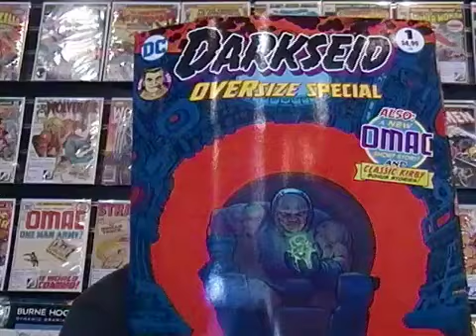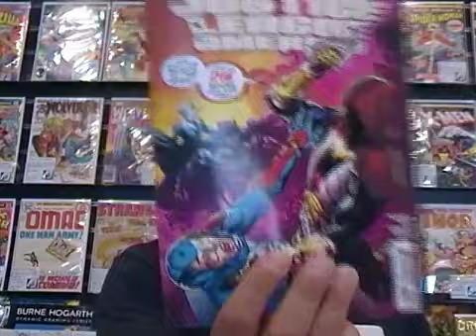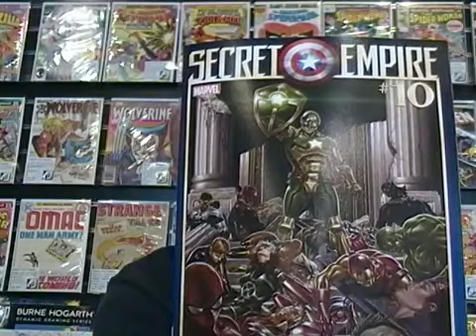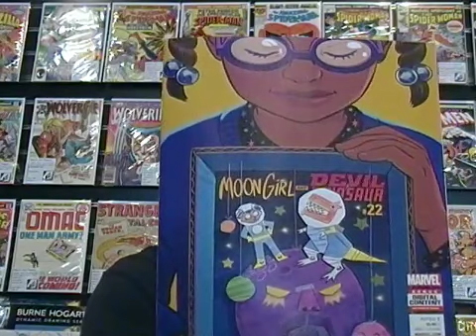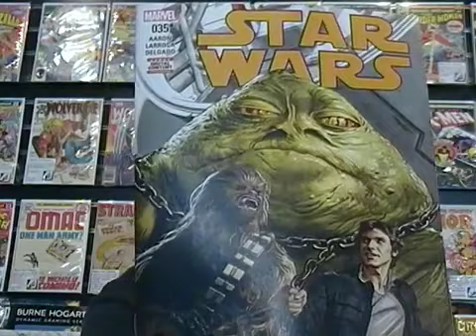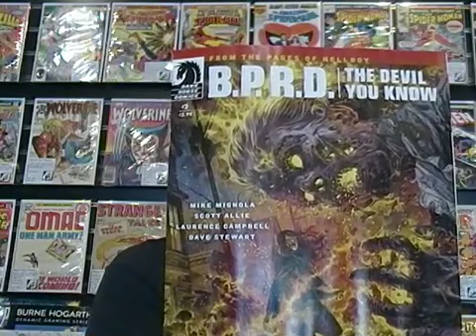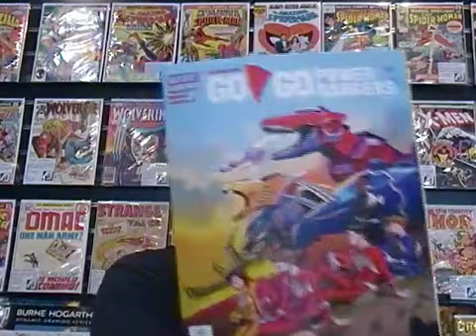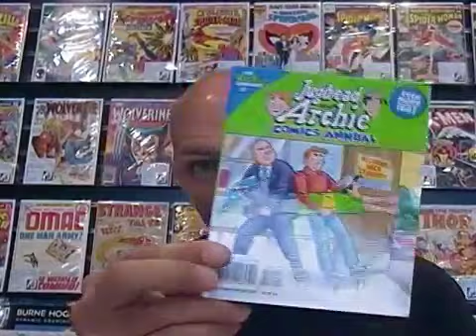Weekly Comics for the week of 8/30/17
Check out what's coming out this week in the world of comics.